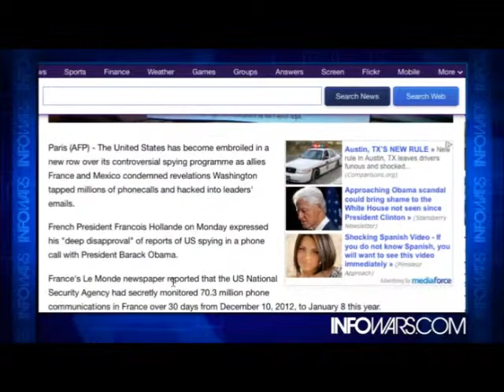France and Mexico angry with US NSA spying